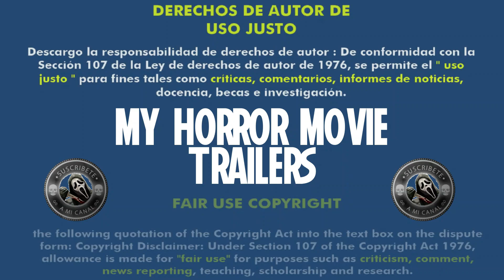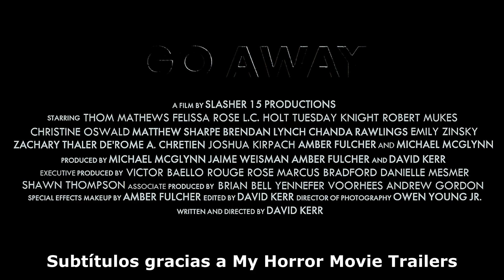Go Away (2022) (Trailer HD) - David Kerr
Título original:    Go Away

Año:    2022

Dirección:    David Kerr

Guión:    David Kerr

Reparto:    Felissa Rose, Tuesday Knight, Thom Mathews, Robert Allen Mukes, Rouge Rose, Matthew Sharpe, Xander Goldman, Chanda Rawlings

Género:    Terror

Sinopsis:    Durante una reunión familiar, la cena es interrumpida por un golpe en la puerta. 5 intrusos toman a los invitados como rehenes y los someten a una serie de juegos sádicos. A medida que avanza la noche, los intrusos se dan cuenta de que ellos también pueden tener algo que temer.